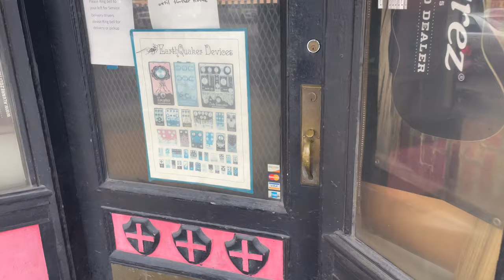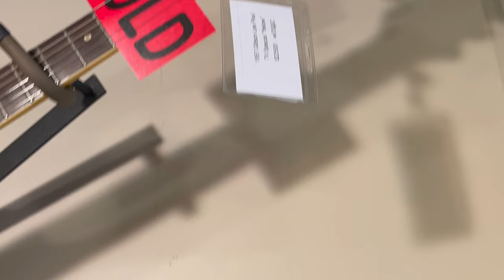Nashville Vintage Guitar Show 2022 - Finest Guitars & Prices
ARTIFACT set up at the Nashville vintage guitar show to exhibit our new custom waxed canvas & leather amp covers, guitar straps, luthier aprons, and accessories. I walked the show before doors opened to get some video of the beautiful vintage guitars and amps - one of which came home with me!

Shops Featured:
Killer Vintage - St Louis, MO
Acme Guitars - St Louis, MO
Rumble Seat Music - Nashville, TN